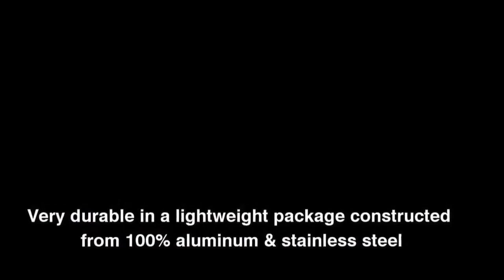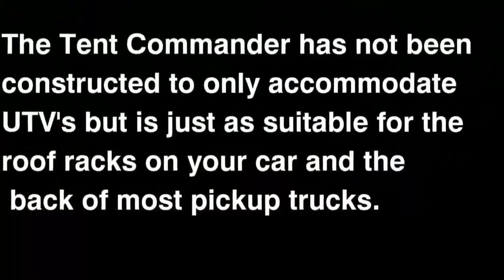TentCommander - Versatile, Universal ATV Tent Solution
Command The Outdoors in Style

Explore the outdoors in style like never before.. with this versatile, universal, light-weight tent solution.

Visit us online for more info and to contact at

ATV'S
ATVS
rocky terrain
rocky-terrain
portable shelter
canopy
wildcat
adventure
hunting tents
fishing tents
hunting
fishing
forest exploration
forest
exploration
exploring
sportsman polaris sportsman
Arctic cat
wild cat
yamaha grizzly
sports vehicles
off road
collapsible tent
collapsable tent
pop up tent
protected hunting
wildlife
polaris hawkeye
kawasaki brute
touring
honda rubicon
honda rancher
honda TRX500
sportsmen
atv 4x4
ATV 4x4
side by side
side-by-side
sidebyside
wilderness
jungle
ice fishing
quad
outlander
enchanted camping
Big top
bigtop
retractable tent
ice conditions
rooftoptent
roof top tent
safe camping
safety tent
challenging hunting
challenging tenting
trekking
adventure travel